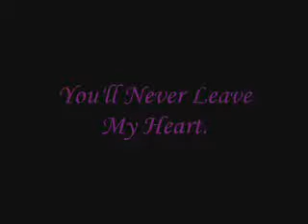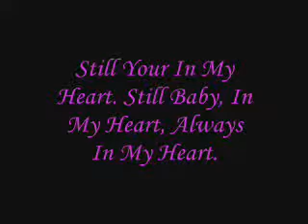Still In My Heart Momo Mix